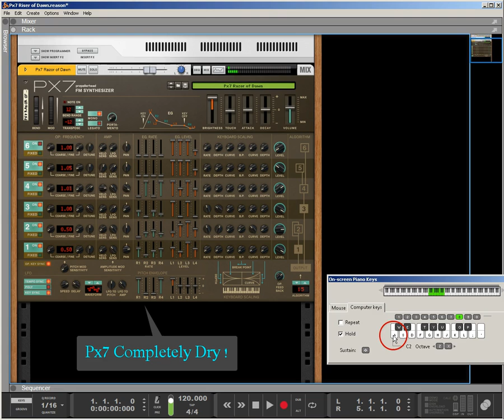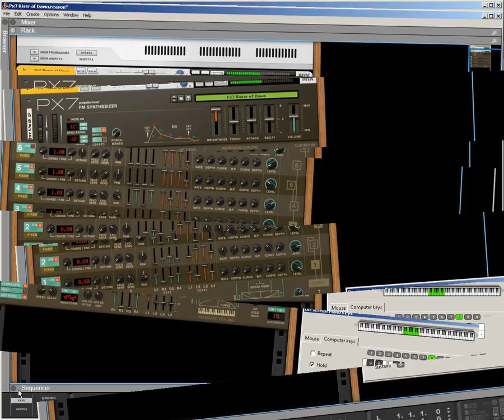Px7 Razor of Dawn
Key A : Px7

A one min , 30 second Riser !